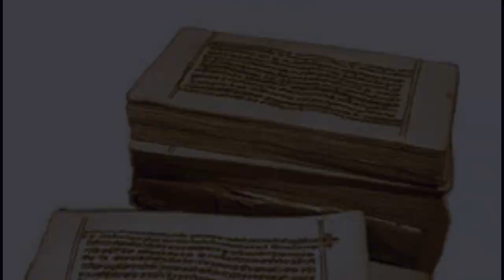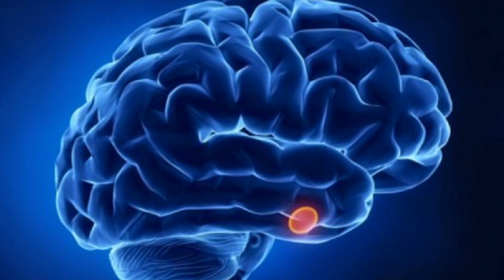MUZIKA i Svjest o Duši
Kaže se da je Gospod pjevač, a svemir njegova pjesma... Majka uspavankom smiruje uplakano djete...Mirna atmosfera uz laganu muziku pomaže umirućoj osobi da napravi prijelaz...